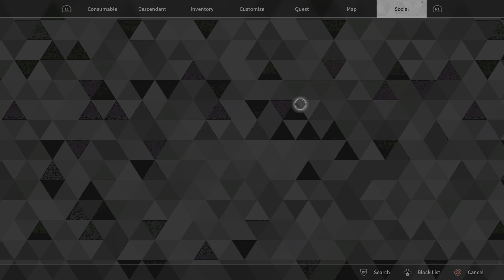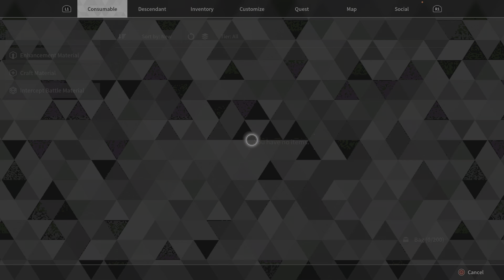The First Descendant Intro PS5